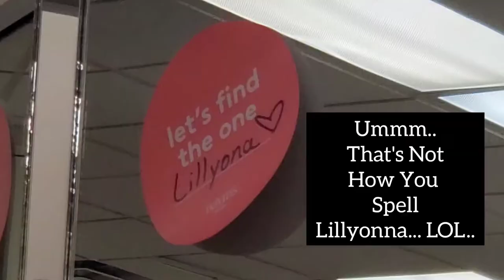Shopping For Lillyonna's Prom Dress 2021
Shopping For Lillyonna's Prom Dress

Prom 2021